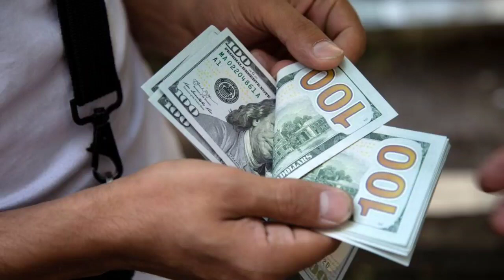عاجل🔥انخفاض اسعار الدولار لإقل سعر منذ شهر